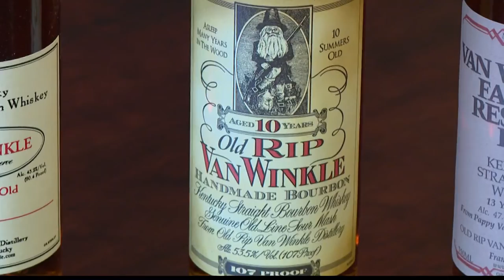Champ Camp Whiskey Raffle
Champ Camp is hoping to finish construction.. on their accessible tree house.